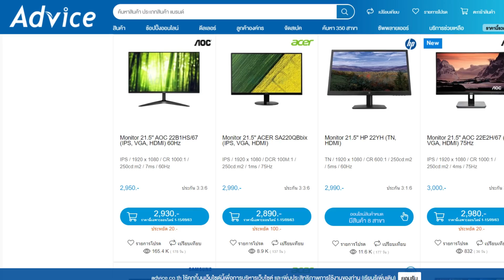Ghost Of Tsushima: Legends - เนื้อเรื่อง : กองทัพปีศาจของอิโยะ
"นึกถึงไอที นึกถึงแอดไวซ์ ครบ | จบ | ในที่เดียว"